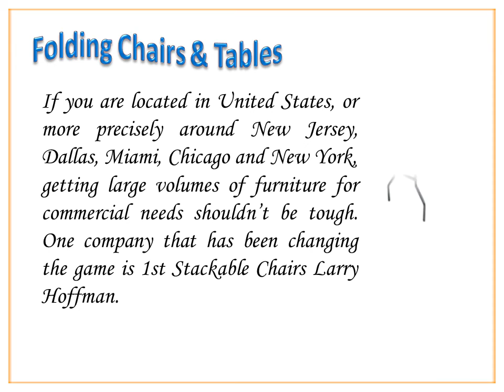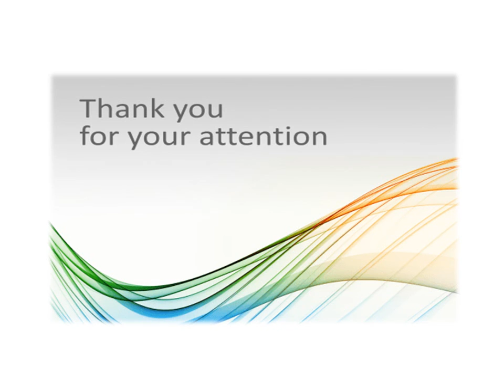1stackablechairs is the Most Genuine Company for Furniture Supplies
If you are located in United States, or more precisely around New Jersey, Dallas, Miami, Chicago and New York, getting large volumes of furniture for commercial needs shouldn’t be tough. One company that has been changing the game is 1st Stackable Chairs Larry Hoffman.